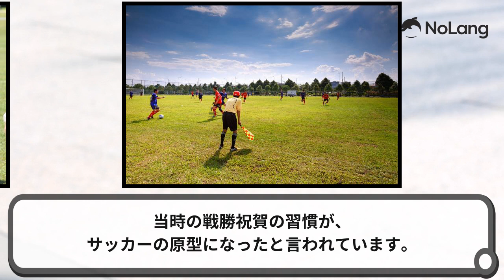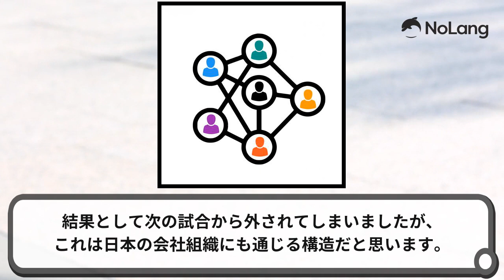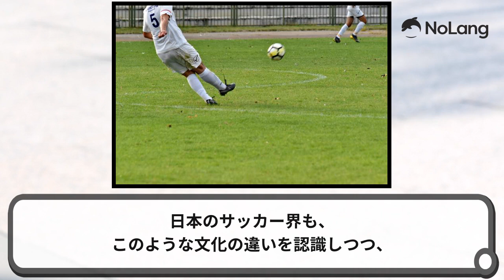日本人はサッカーに向かない！？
サッカーコンサルタントの幸野健一の著書「パッション-新世界を生き抜く子どもの育て方」から抜粋したテーマを紹介していきます。

「パッション-新世界を生き抜く子どもの育て方」